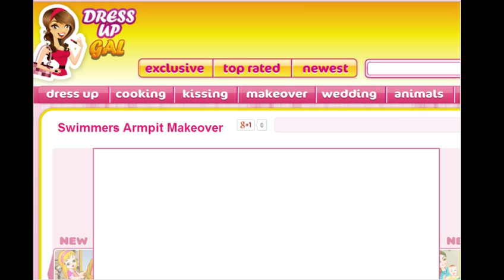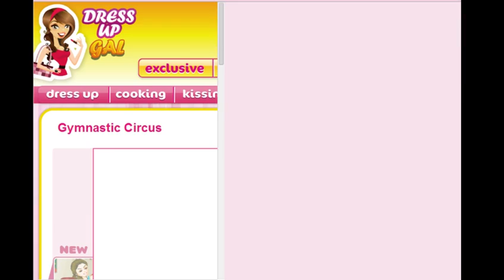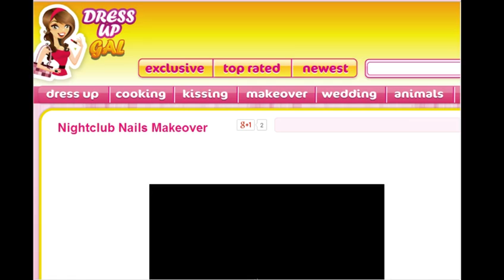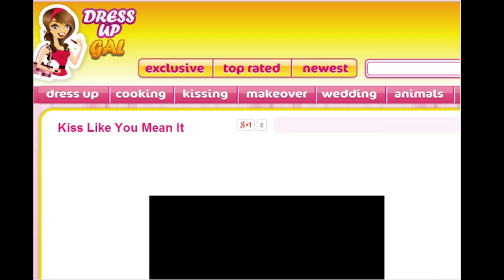Girl Games EP22: DressUpGal.com